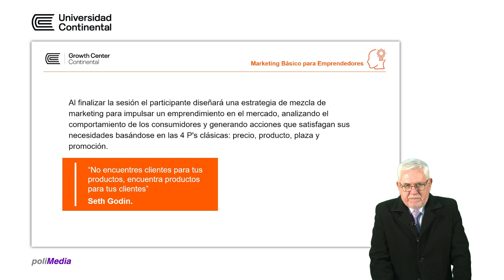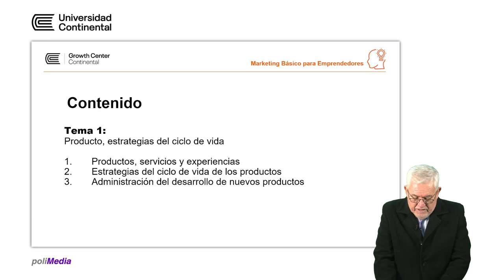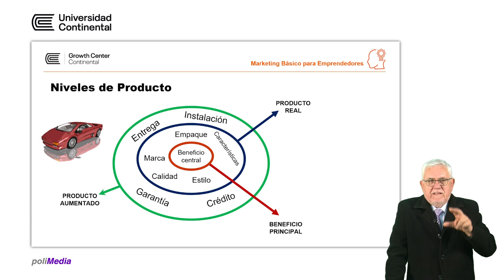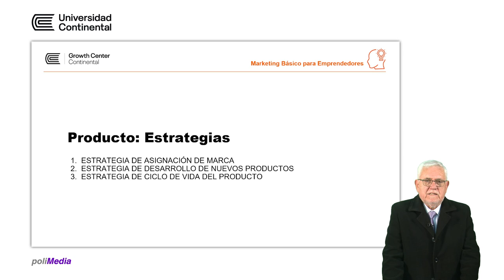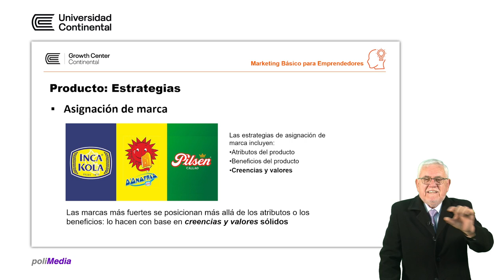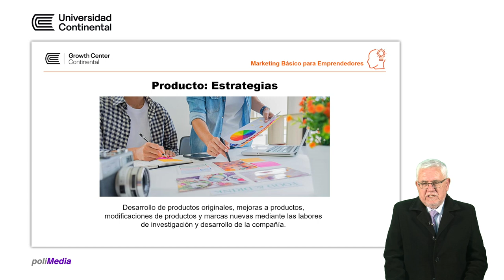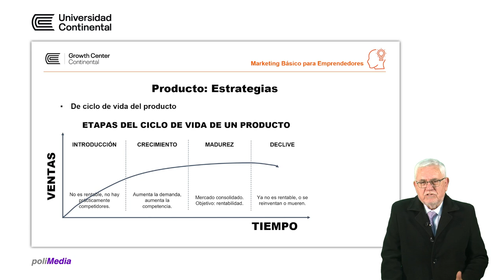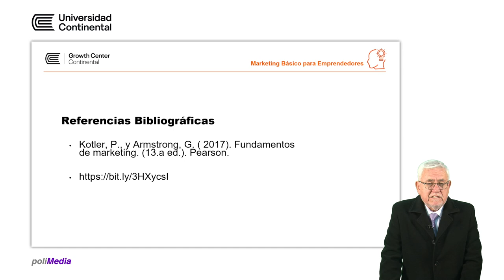Producto, estrategias del ciclo de vida